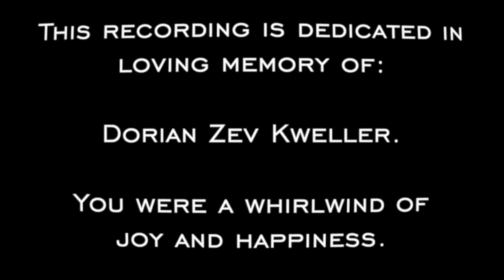Whirlwind by Jonathan Anderson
Performed by the Dripping Springs Percussion Ensemble on April 25, 2023. This recording is dedicated in loving memory to Dorian Zev Kweller. Recorded at The Prospect House events venue in Dripping Springs, TX.

Recorded by Reuben Rodriguez and PitHacks